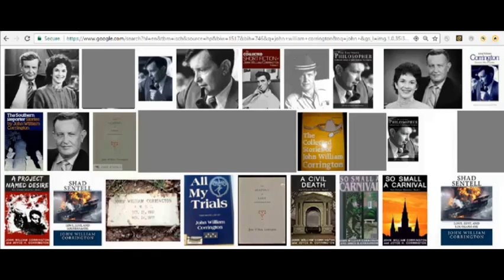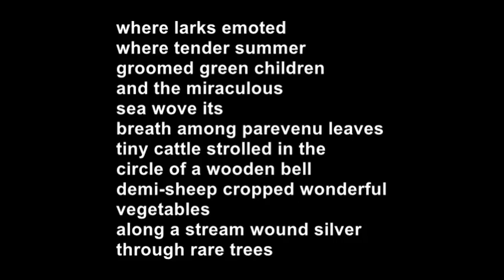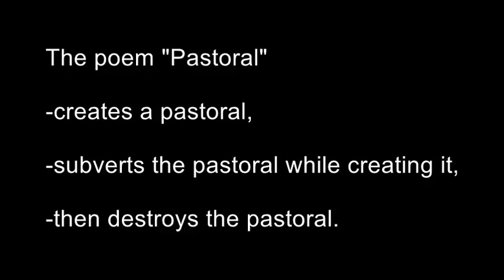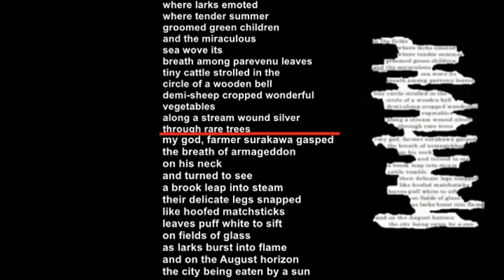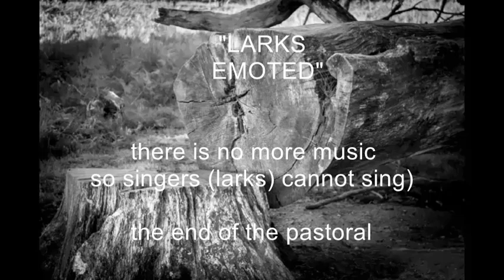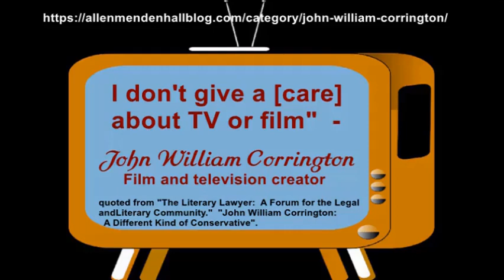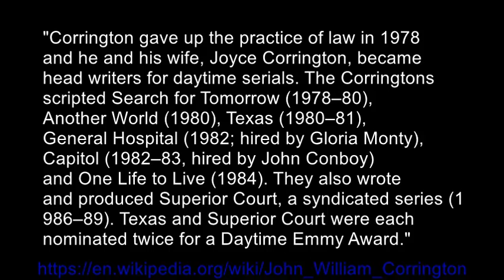2017 - Brief Bio of poet JW Corrington/Eric Reads poem "Pastoral"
Off-screen with text and interesting images on-screen, I first read the unsettling poem "Pastoral", then I discuss the structures and meaning of the poem.  Then I give a brief biography of the poet, John William Corrington.  The poem starts out beautifully but subtly strangely, and melts in a particularly modern way.